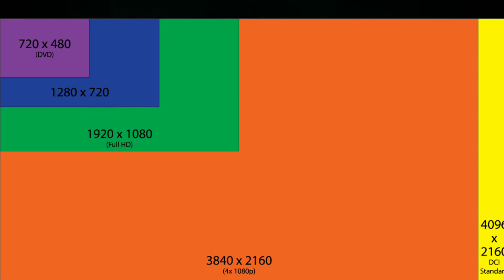HD+ vs FHD vs FHD+ vs 2K vs 4k Display real difference | কোন ডিসপ্লে সবচেয়ে বেশি ভালো